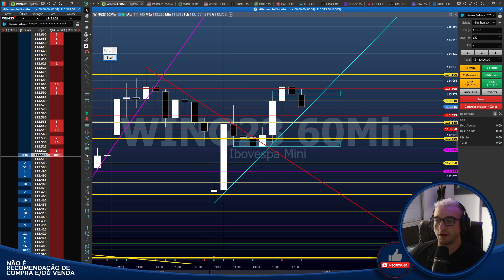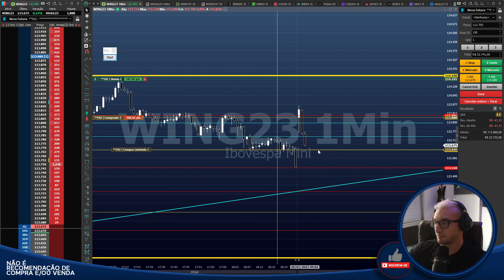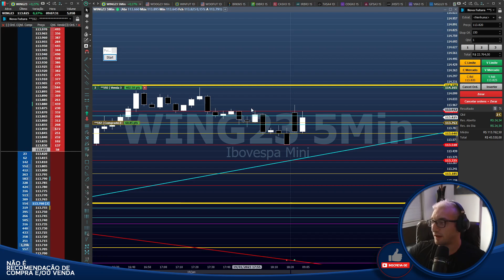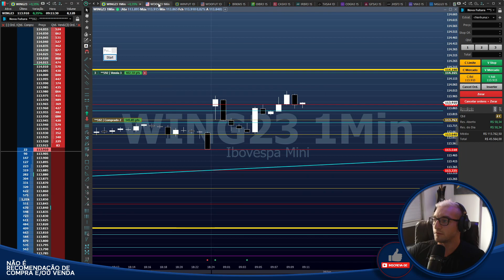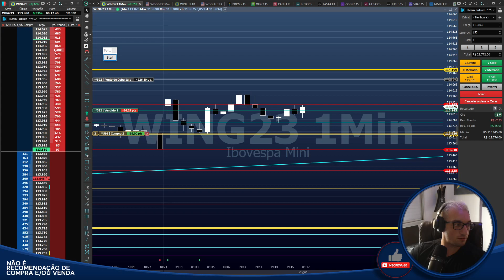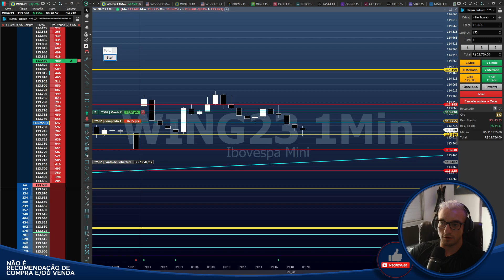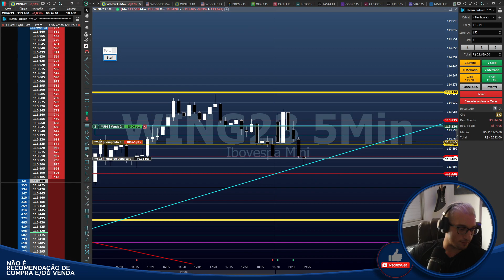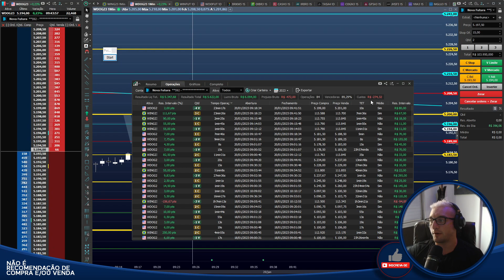Superamos os R$ 5.000,00 - Day Trading